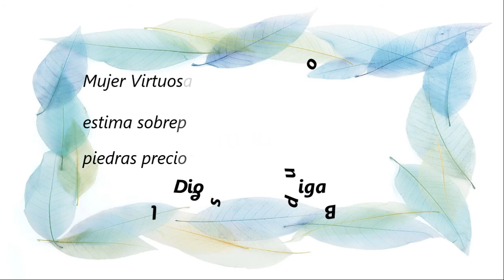TAG DE LA HERMANA / Dulce y Luzma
Tag de la Hermana (L)